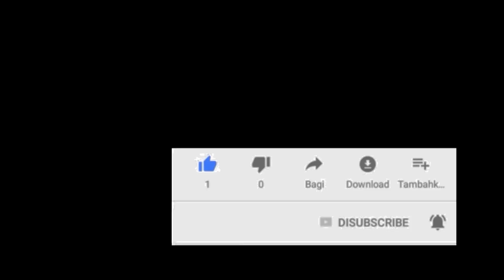Perfom - Pensi UNDANA KUPANG